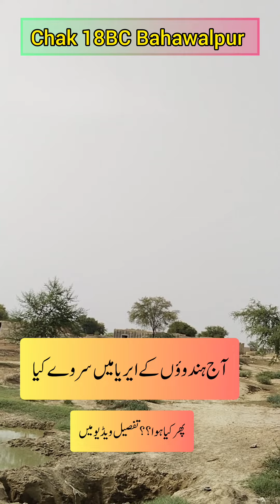Bahawalpur main Aik aisi colony jis main Hindu,Muslim aik Sath rehty hain||Chak 18 BC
Largest Collection Of  Urdu,saraiki poetry and Urdu Quotes Sudio.Urdu gazals,Urdu sad poetry lines,Two lines sad poetry,Two lines Islamic whatsapp status poetry and much more.
Recitation of poetry is deeply regarded for expressing your true feelings.It has been observed that urdu poets in the past used to say poetry that depicts the social ,cultural surroundings of their ara.
2 line urdu poetry
urdu quotes
deep quotes
urdu writes
two line urdu poetry
Poetry Rung Official
Poetry Rung
Poetry rang
Poetry rung channel
Poetry Rung Official YouTube channel

Note:All Copyright are reserved by Poetry Rung Official Studio,So don’t re-upload .If anyone try to use our content ,we will send him/her legal notice.